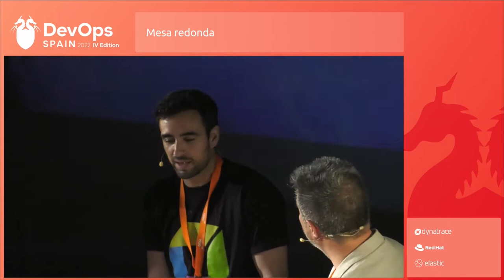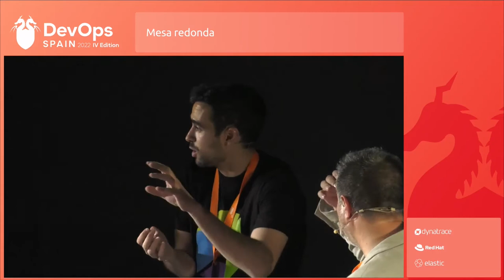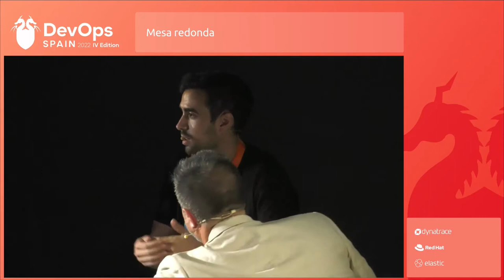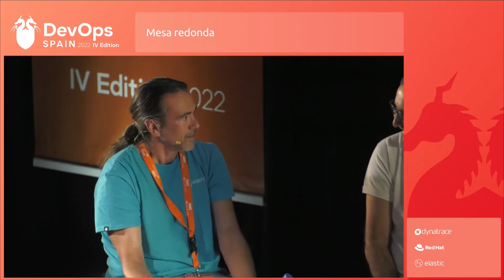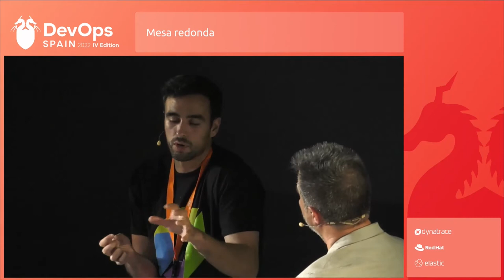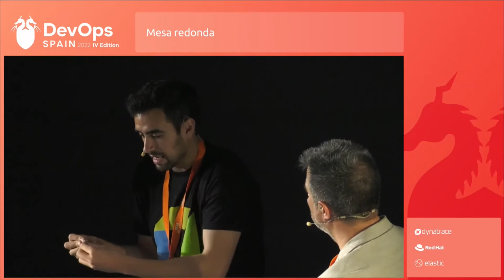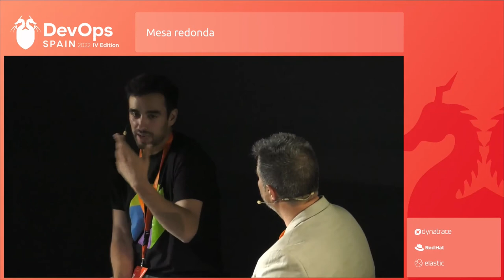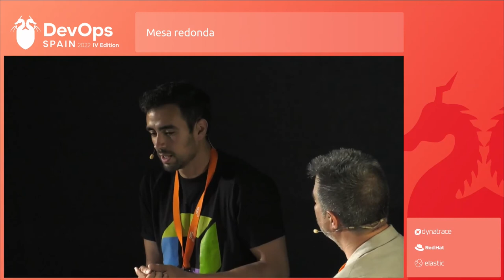DevOps Spain IV: Mesa redonda Dynatrace, Redhat y Elastic + despedida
Mesa redonda Digital.ai, Dynatrace, Redhat y Elastic. Temática: "Industrialización del ciclo de vida del desarrollo del software"